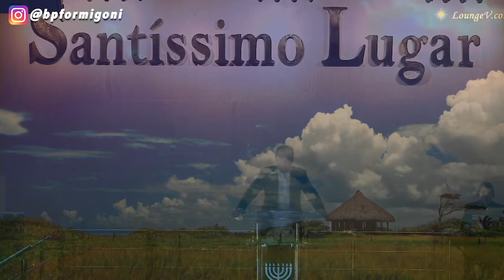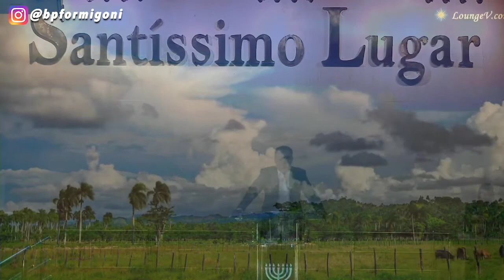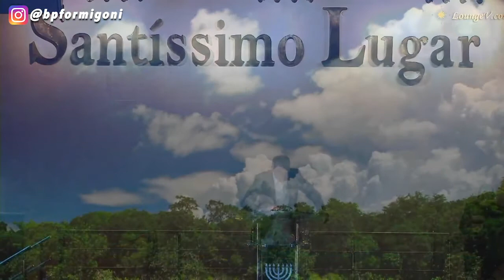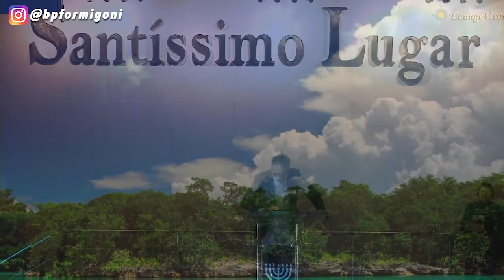BISPO FORMIGONI | IMAGINE